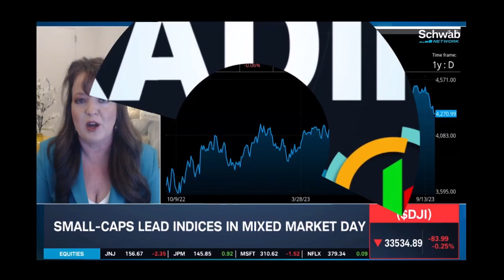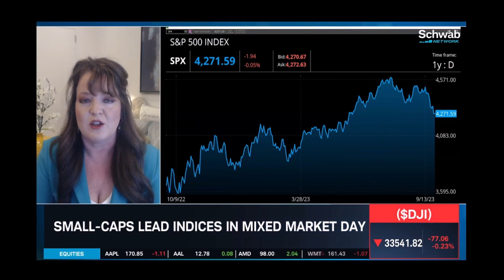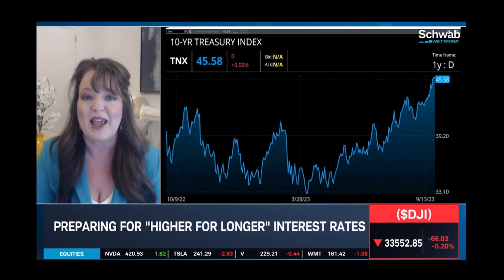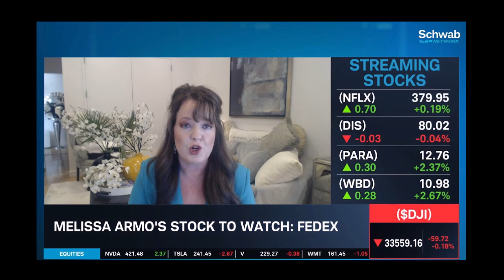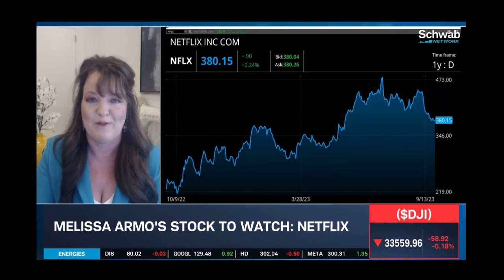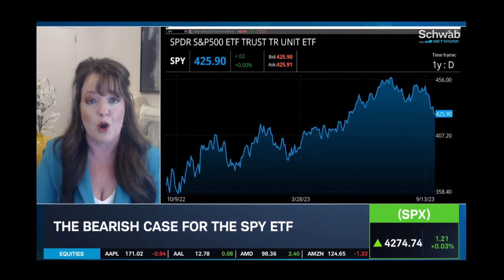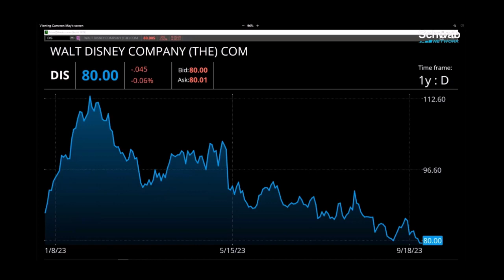Melissa Armo | The Stock Swoosh | Schwab Network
Bullish On FDX & Bearish On NFLX: Prepare For "Higher For Longer"